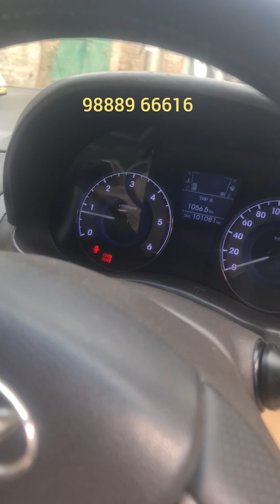Decarbonisation at Decoke Jalandhar